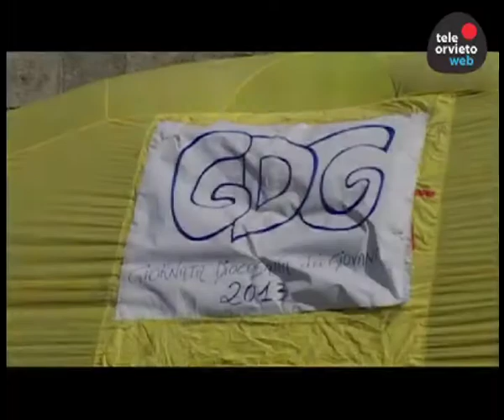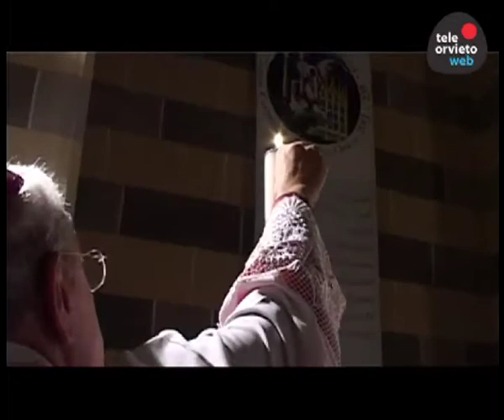GIORNATA DIOCESANA DELLA GIOVENTU' - BOLSENA CON B-RIO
Servizio di Antonello Romano - Ripresa televisiva e regia di Camilla Ballarin - Una produzione TeleOrvietoWeb Network - Sintesi registrata dell'incontro organizzato dalla Pastorale Giovanile della Diocesi di Orvieto Todi a Bolsena nei giorni 27 e 28 luglio 2013.